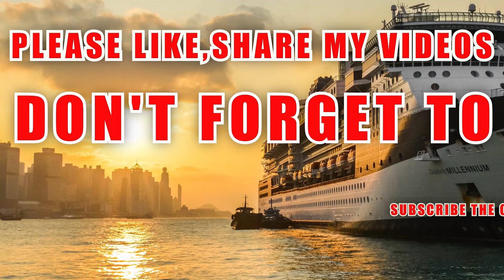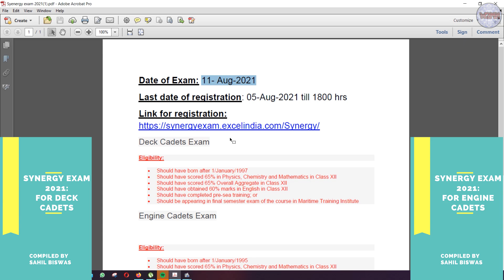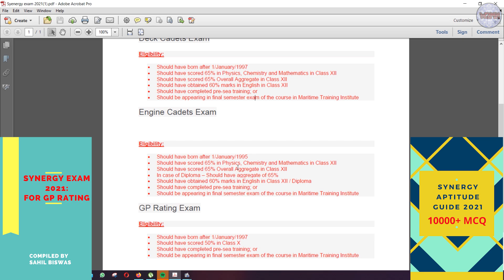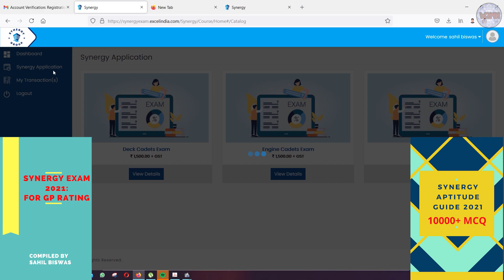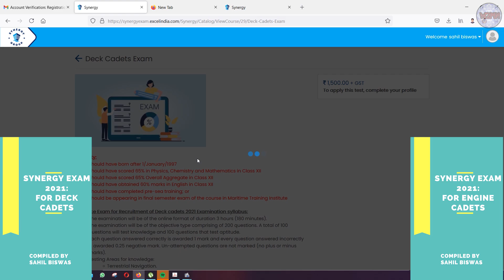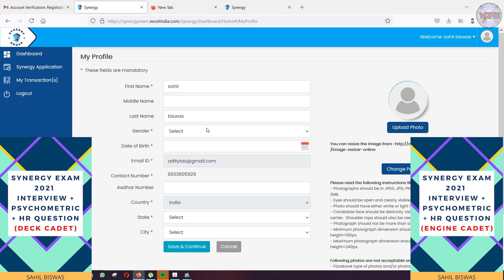SYNERGY EXAM 2021 DATE CONFIRMED | LAST DATE | FEES| STUDY MATERIAL | DECK | ENGINE | GP RATING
OR INSTAGRAM @sahil.biswas